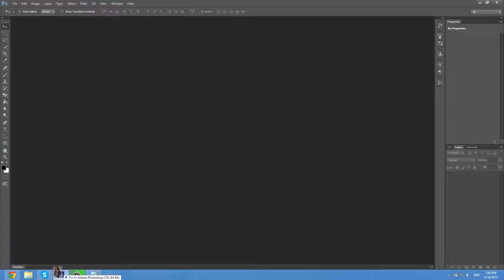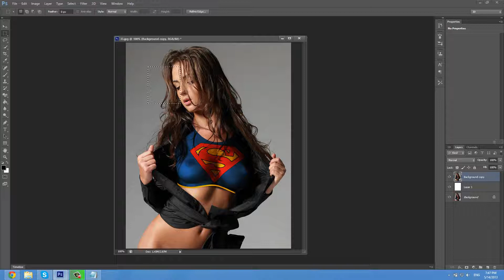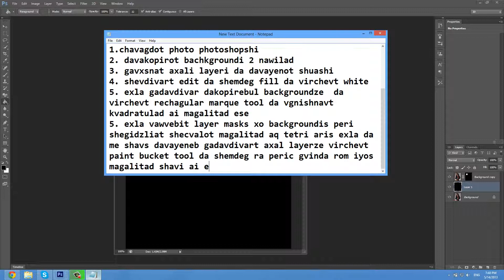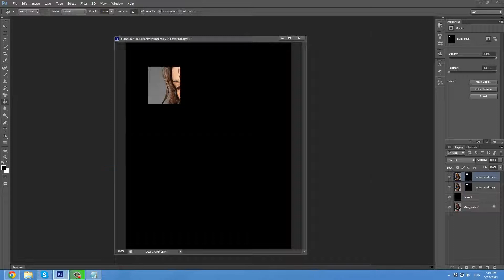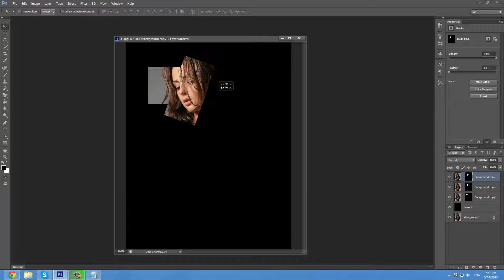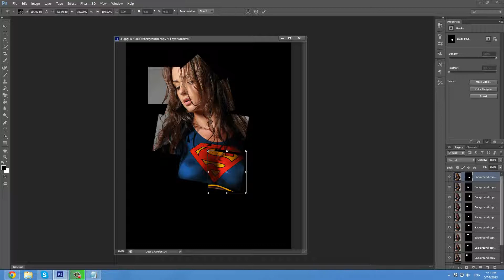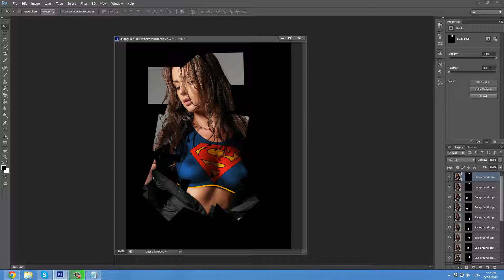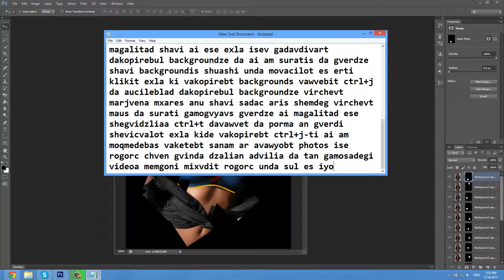kubikebis effecti photoze